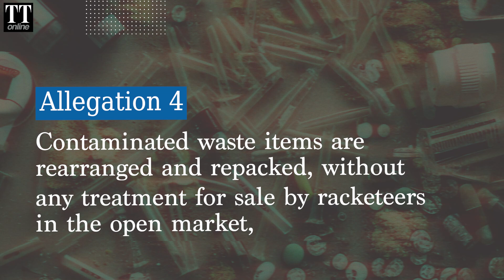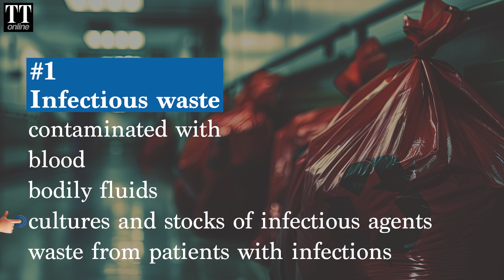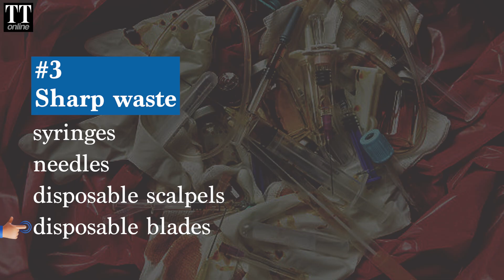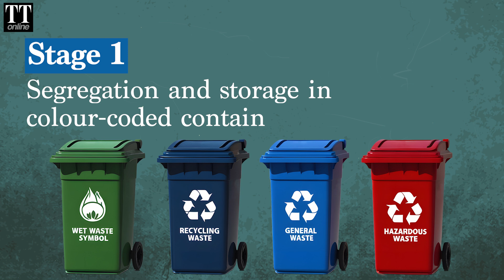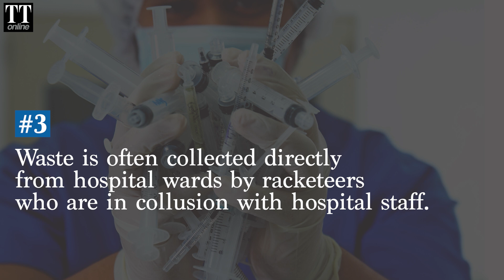What is Biomedical Waste Trafficking — Modus Operandi, Health Hazard, Punishment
Recently, CBI, investigating the horrific rape and murder of a trainee doctor at Calcutta's state-run RG Kar Medical College and Hospital, accused its ex-principal Sandip Ghosh, of 'illegal financial transactions'. One such transaction involves biomedical waste trafficking, a practice apparently rampant in hospitals and healthcare units across India. What is biomedical waste and how is this waste trafficked. We get to the bottom of it.

00:00 - Serious allegations
01:00 - What is biomedical waste?
01:30 - What is hazardous waste?
02:50 - How is waste handled?
03:50 - How is waste colour-coded?
04:50 - How is waste trafficked?